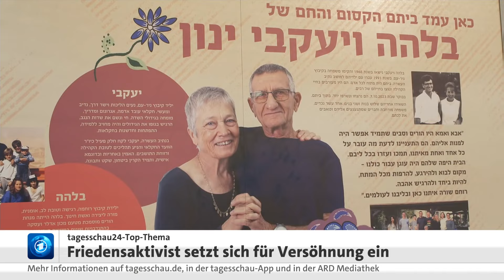Friedensaktivist setzt sich für Versöhnung in Nahost ein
Heute vor einem Jahr griff die Terrororganisation Hamas am frühen Morgen den Kibbutz Netiv Ha´Asara an der Grenze zum Gazastreifen an. Terroristen töteten Bewohner:innen, eine Rakete schlug in das Haus der Eltern von Maoz Inon ein, beide starben. Doch statt auf Vergeltung des Terrors setzt der Israeli auf Versöhnung zwischen Juden und Arabern.